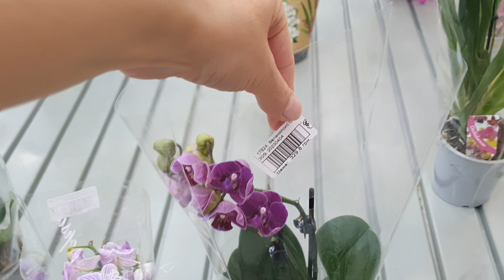Выбираем с Костиком Орхидею в Подарок в Садовом Центре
Приветствую Вас друзья на своём канале !
У меня часто возникает вопрос : как правильнее поступить? Преподнести в подарок букет из срезанных цветов, нарядно оформленных , или подарить вазончик с растущим живым растением. На мой взгляд однозначного ответа на этот вопрос не существует . Лично я буду рада любому знаку внимания , будь то скромный букетик из полевых цветов или вазончик с живым растением. Сегодня мы с сыном сделали выбор в пользу нарядного вазончика с нашими любимыми орхидеями!